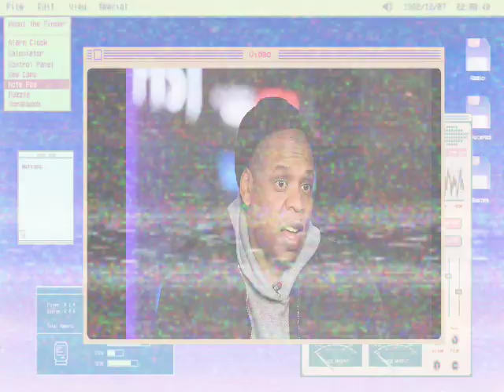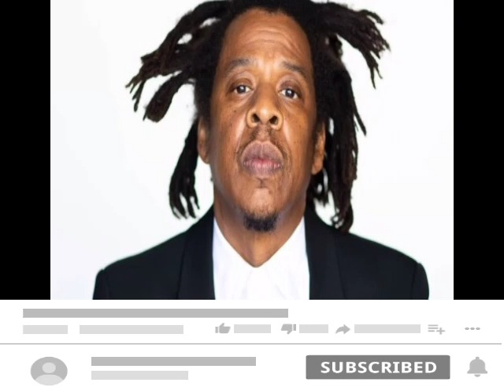Beyonce Demands A WHOOPING $300M Child Support After Filing For Annulment From Jay-Z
Today, we have a bombshell story involving power couple Beyoncé and Jay-Z. Rumors are swirling about Beyoncé allegedly demanding a staggering $500 million in child support after reportedly handing Jay-Z annulment papers.